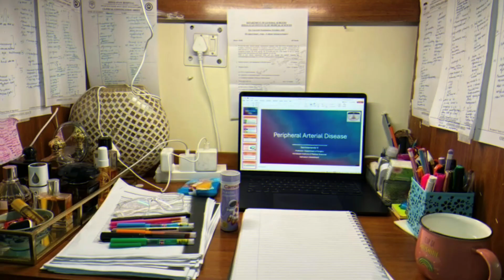I passed MS Surgery Theory Exam | My Notes Strategy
MS Surgery final exams can feel like an uphill battle — four theory papers, endless topics, and constant FOMO from co-PGs who seem to have read everything.

In this video, I’m breaking down exactly how I prepared for my MS General Surgery finals — from which books I relied on, to how I made notes, and how I revised smartly (not endlessly).

I’ll take you through my system — how I divided my prep paper-wise (General, GI, Operative, and Recent Advances), how I used past 10-year papers to prioritize topics, and how I built a notes structure that actually worked under exam pressure.

This isn’t just a list of books — it’s a realistic, experience-based guide from someone who’s been there: juggling postings, stress, and late-night revision cycles.

🎯 Books mentioned:
Bailey & Love
SRB Operative manual
Roshan Lal 18
Irving Taylor
MAMC Updates

👩‍⚕️ About me:
Hey this is Dr. Sonalika, a General Surgeon & Senior Resident, passionate about Surgery, and I also create content to guide and connect with medical students, residents, and young doctors in making informed career choices.

👉 Watch till the end and drop your questions in the comments—I reply to everyone!